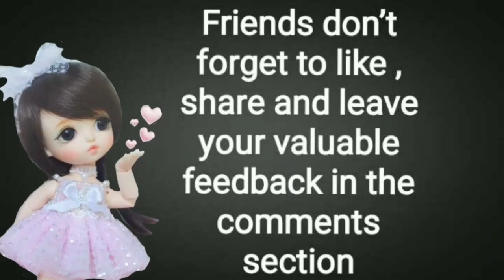Beautiful Red Flowers Sweater designe/Easy Knitting Tutorial/फूलों कीसुंदरता अब आपके स्वेटर में/RK😊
Helo Friends
Beautiful Red Flower sweater designe / फूलों की सुंदरता अब आपके स्वेटर में / हिन्दी मे डिजाइन सीखे / दो रंगो का खूसूरत स्वेटर डिजाइन  देखते ही बनाने का मन करे 😮/ Beautiful double colour sweater designe / Easy knitting pattern .

Keep watching. Godb less to all my YouTube friends 😊